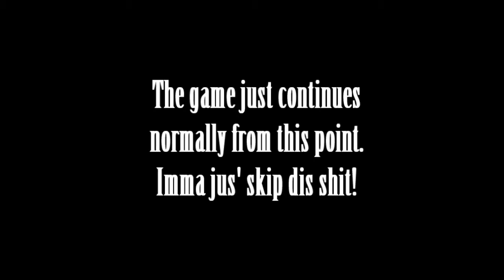Debuggin Final Fantasy VII - Part 3 - Barret Wants To Talk In Private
Time to explore the depths of the abyss.
A behind the scenes look, if you will.
Let's dive in to the Debug Room of Final Fantasy VII.
DEBUGGIN TIME!!!